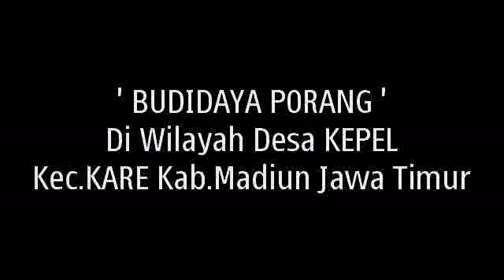BUDIDAYA PORANG di DESA KEPEL Kec.KARE Kab.MADIUN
BUDIDAYA PORANG di DESA KEPEL Kec.KARE Kab.MADIUN omset menjanjikan menuju jutawan.Sistem penanaman dengan media yang optimal agar hasil lebih maksimal.